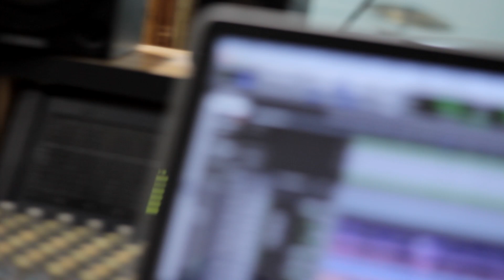Puerto Seguro Medley Pop - Marcos Alvarez